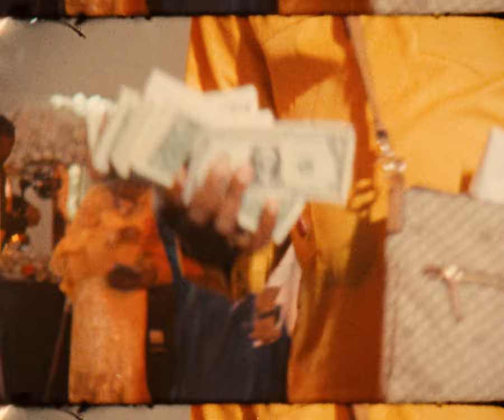Samm Henshaw - Jumoké (Visualiser)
CREDITS:
Directed by Timi Akindele-Ajani and Samm Henshaw
Graded by Daniel Robinson

LYRICS:
Jumoke jumoke baby I
I no go ask for nothing
See it’s you you give me something more
Abeg don’t go take your time
Cos I can’t wait long
Can’t wait long no no
Say
One thing I gotta know from you
Swear to love me and tell the truth oh baby
Anything I go do oh I do for you
I do for you

I dey pray
For your smile in the morning
Listen out for your voice in the air
Don’t you leave me in Despair
maṣe fi mi silẹ
Jumoke
Jumoke
Jumoke

Jumoke repeat 3x
Oh
Don’t you leave me in Dispair
Jumoke
Jumoke
Jumoke

Please don’t make me
Wait forever
Eku ojo meta
Oti Remi
But I won’t surrender
You say you love me and yes I believe so
I won’t be discreet though
I want you to know
That I’ll be your pleasure
Wa sinmi o ri re
Ifemi mi fun oni boundless
Fun oni boundless

I dey pray for your smile
In the morning
Listen out
For your voice in the air
Jumoke
Jumoke
Jumoke
Jumoke
Jumoke